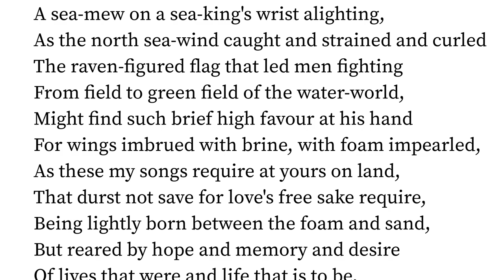Dedication to Edward John Trelawny by Algernon Charles Swinburne